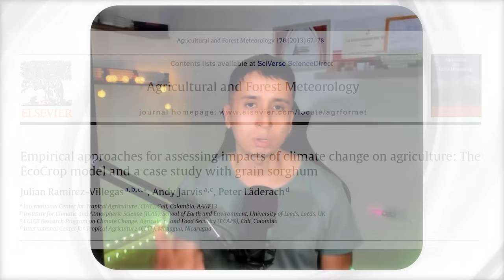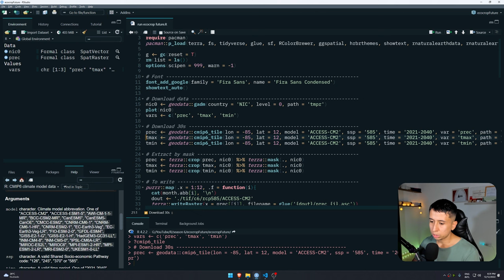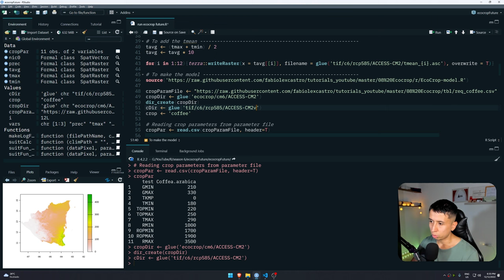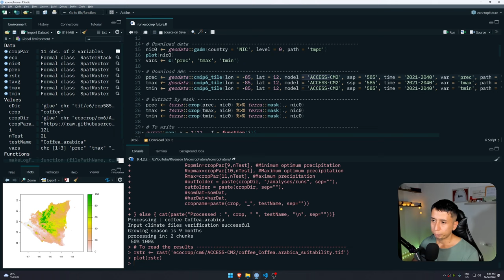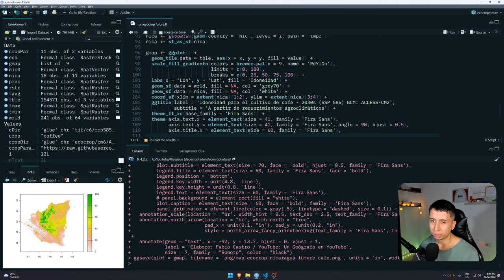Impacto del cambio climático sobre el cultivo de café - Modelos de distribución de especies ECOCROP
Fabio Castro
Msc SIG
Geógrafo
País Colombia